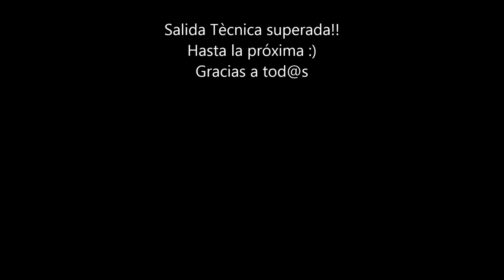Salida técnica con Raiderstil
Raiderstil